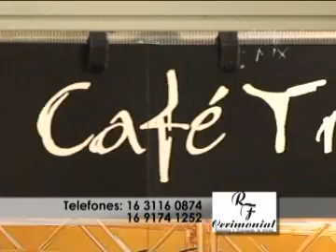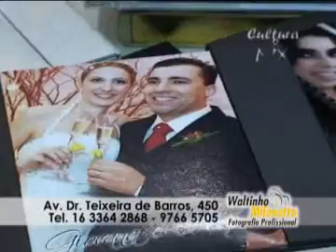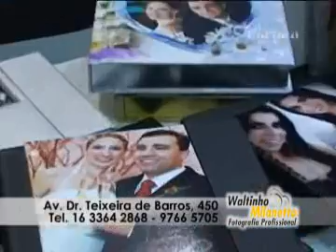Cultura Mix com Cláudia Cury Programa 63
Primeira parte da 5ª Mostra de Noivas e Noivos 2009 em São Carlos